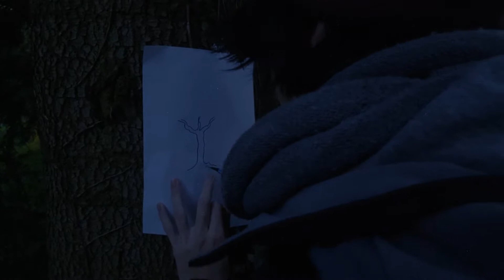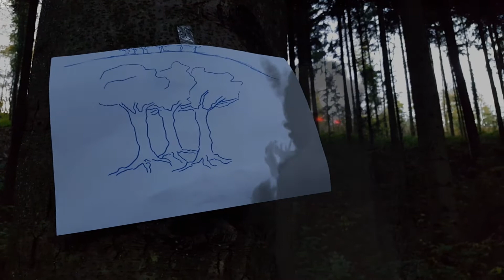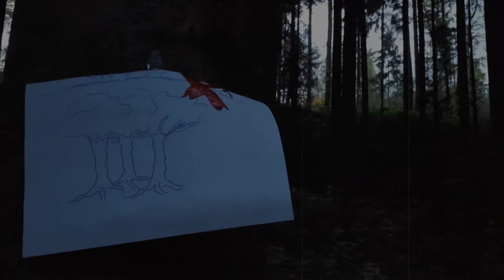Secret Video Tape | Halloween | Industrial Dance by Anoxia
It's a lost Video Tape from Halloween 2017.
It was found by a old man, deep in the woods.
the records were made about 12 pm and were send to the police.
the local folk says, that this forest was cursed and that noone should ever enter it without a very good reason
its told that the forest is covert in dark histoys which inclued paranormal phenomena and forbidden rituals.

Thanks ferret :3
Song Monolith - Tecnobuddha (Powermix)